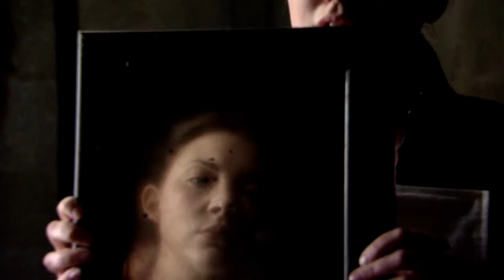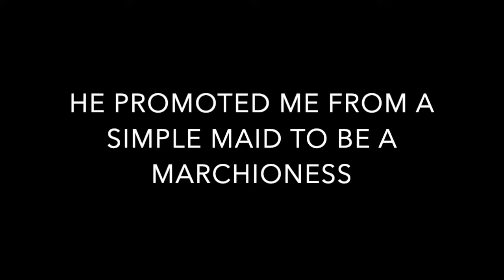No Time To Die I Anne Boleyn [May 19th 1536]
The king has been very good to me.
He promoted me from a simple maid to be a marchioness.
Then he raised me to be a queen.
Now he will raise me to be a martyr.

This year I was really afraid I wouldn't make it, you know between quarantine, Coronavirus, work from home, deadlines, laboratories, exams and serious problems with my hard disk I feared this video would have never came to light. But here we are, my undying love and respect for Anne Boleyn always motivate me to vid her on this tragic anniversary, as it happens for a lot of fellows editors. Thank you all for your passion and your art.